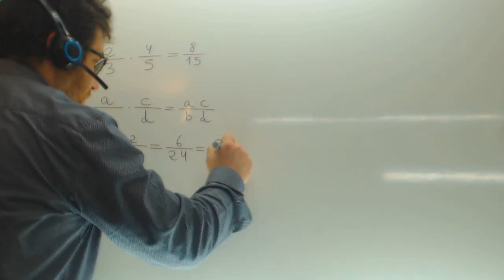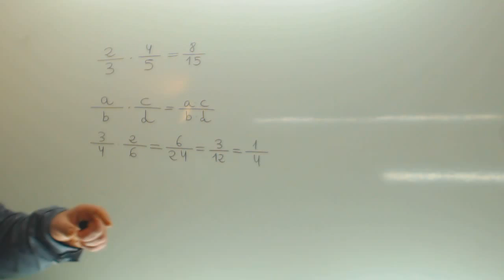Producto de fracciones Matematicas 1º ESO Academia Usero Estepona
Producto de fracciones Matematicas 1º ESO Suscríbete a nuestro canal en Youtube para ayudarnos a seguir creciendo Academia Usero en Estepona, el centro de formación con más vídeos en Internet del Mundo presenta